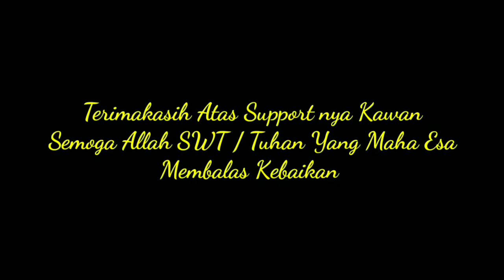Tutorial Cara Memasang Tripod Baru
Ini Sahabat tutorial cara memasang tripod 3110 harga murah meriah cuma 65 ribu Saja. Yuk cekidot.